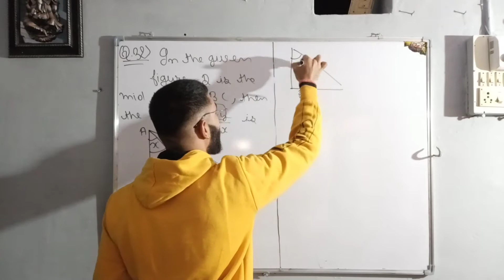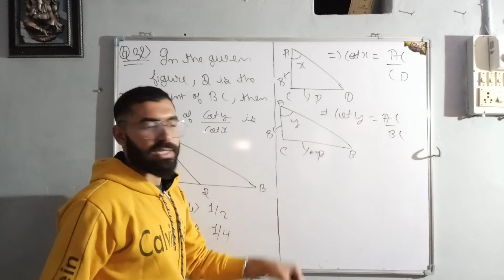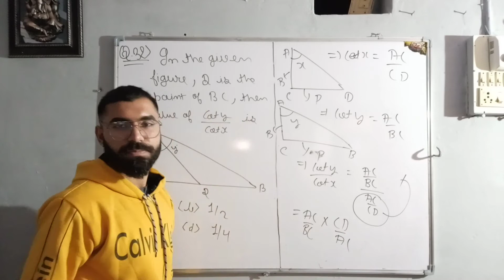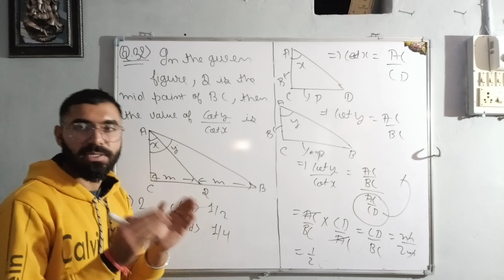QUESTION:-32nd || STANDARD SAMPLE PAPER || CLASS-10TH